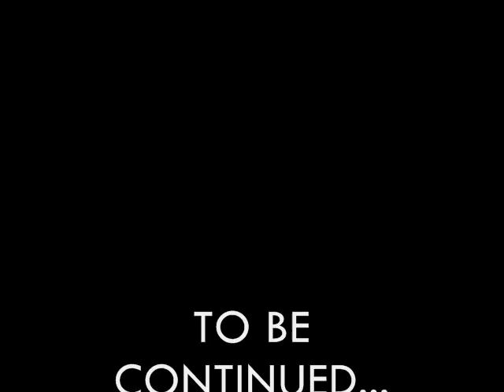beach adventure episode II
more babes and hotties on the chincoteague beach